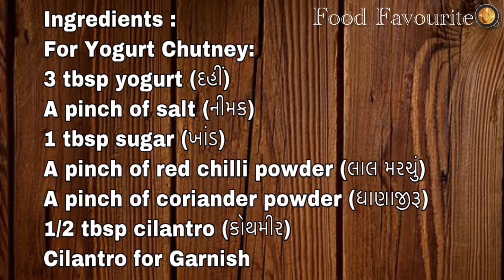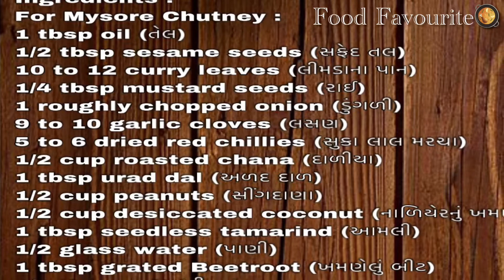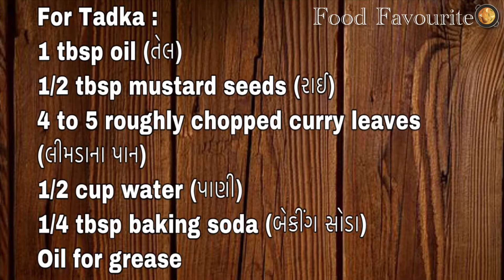Appam with Chutney | Sooji Appam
Ingredients :
For Yogurt Chutney:
3 tbsp yogurt (દહીં)
A pinch of salt (નીમક)
1 tbsp sugar (ખાંડ)
A pinch of red chilli powder (લાલ મરચું)
A pinch of coriander powder (ધાણાજીરૂ)
1/2 tbsp cilantro (કોથમીર)
Cilantro for Garnish

Ingredients :
For Mysore Chutney :
1 tbsp oil (તેલ)
1/2 tbsp sesame seeds (સફેદ તલ)
10 to 12 curry leaves (લીમડાના પાન)
1/4 tbsp mustard seeds (રાઈ)
1 roughly chopped onion (ડુંગળી)
9 to 10 garlic cloves (લસણ)
5 to 6 dried red chillies (સુકા લાલ મરચા)
1/2 cup roasted chana (દાળીયા)
1 tbsp urad dal (અળદ દાળ)
1/2 cup peanuts (સીંગદાણા)
1/2 cup desiccated coconut (નાળિયેરનું ખમણ)
1 tbsp seedless tamarind (આમલી)
1/2 glass water (પાણી)
1 tbsp grated Beetroot (ખમણેલું બીટ)
1/4 tbsp salt (નીમક)
1/2 tbsp red chilli powder (લાલ મરચું)
2 tbsp schezwan chutney (સેઝવાન ચટની)

For Tadka :
1 tbsp oil (તેલ)
1/4 tbsp mustard seeds (રાઈ)
1/4 tbsp cumin seeds (જીરૂ)
4 to 5 curry leaves (લીમડાના પાન)
Cilantro for Garnish

Ingredients :
For Appam :
3 cup sooji (રવા)
1 glass sour buttermilk (ખાટી છાસ)
1 cup chopped onion (ડુંગળી)
1/2 cup green peas (લીલા વટાણા)
1/2 cup cilantro (કોથમીર)
1/4 tbsp salt (નીમક)
1/2 tbsp chilli flakes (ચીલી ફ્લેક્સ)

For Tadka :
1 tbsp oil (તેલ)
1/2 tbsp mustard seeds (રાઈ)
4 to 5 roughly chopped curry leaves
(લીમડાના પાન)
1/2 cup water (પાણી)
1/4 tbsp baking soda (બેકીંગ સોડા)
Oil for grease (તેલ)